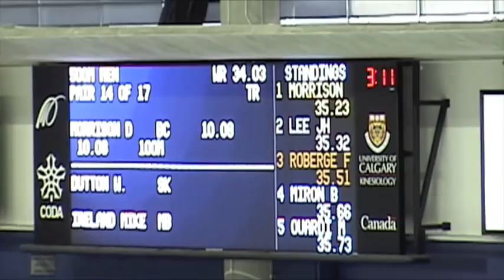William Dutton vs. Mike Ireland @ 2010 Canadian Olympic trial 500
Humboldt Speed skating club's William Dutton and Canadian skating icon Mike Ireland race the 500 at the 2010 Canadian Olympic trials. William on the inside Mike in the outer. After a 15 minute delay to patch the ice Dutton false starts. Ireland skates the best time of the day.